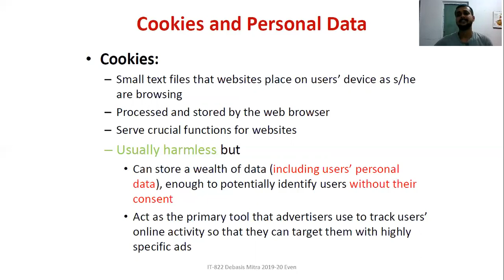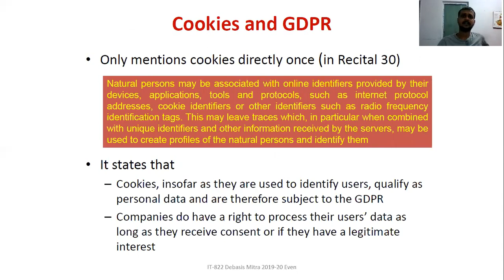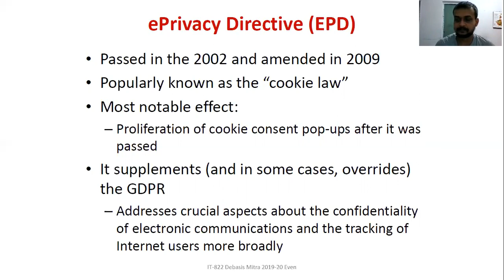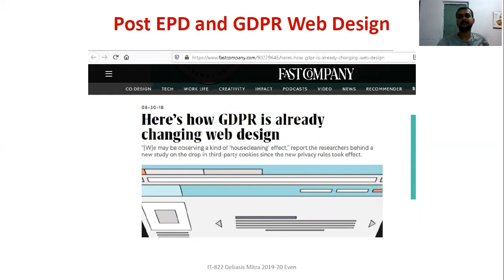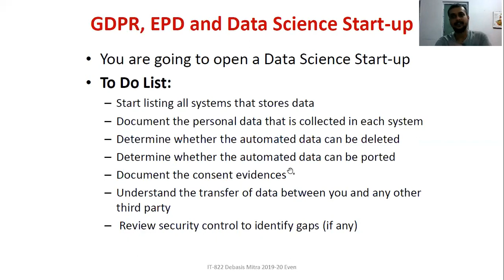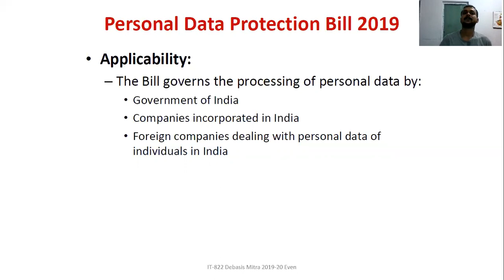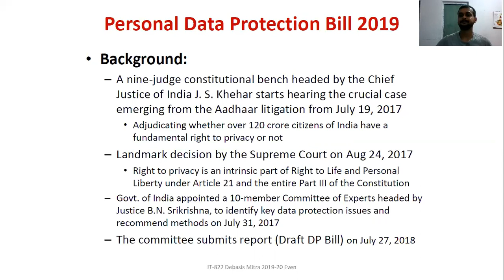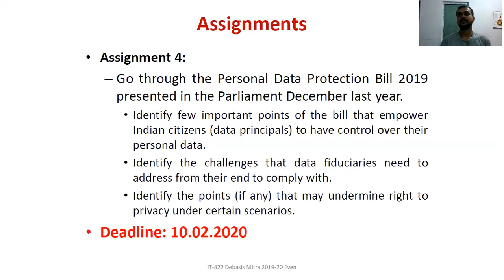Lecture 9: Cookies and ePrivacy Directive (EPD)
This video discusses the importance of ePrivacy Directive (EPD) in managing cookies in web based services